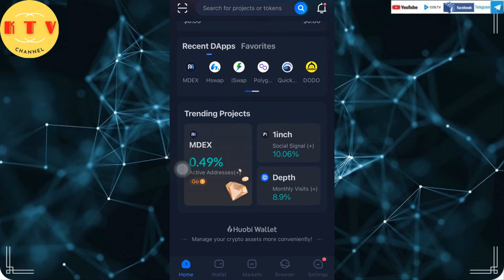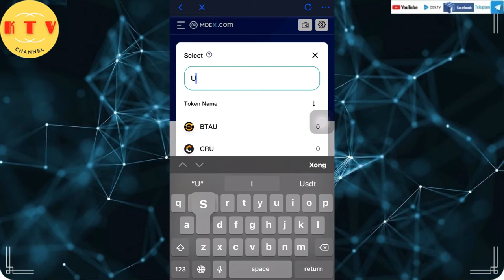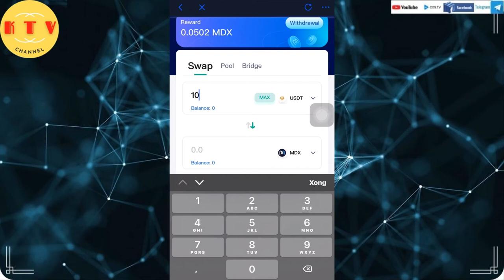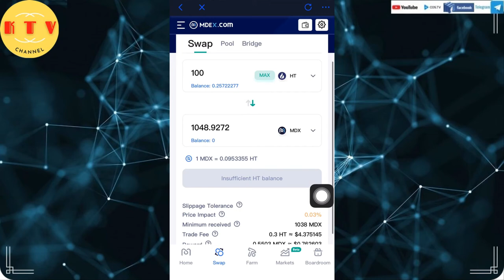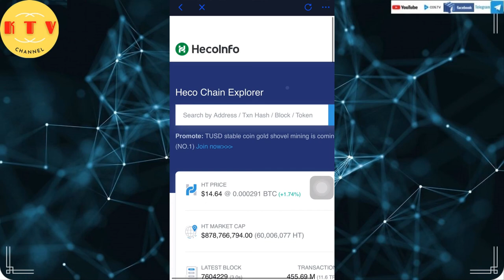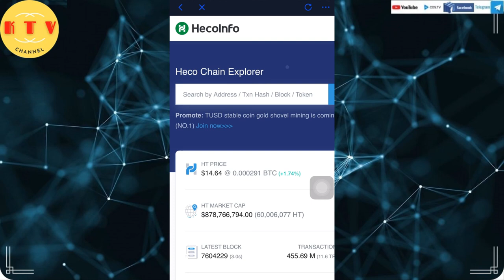Mua bán token trên mạng heco-giao dịch trên sàn mdex và ví huobi [kitv]